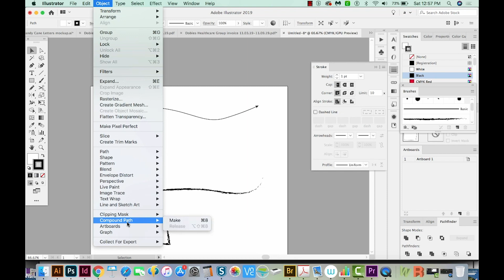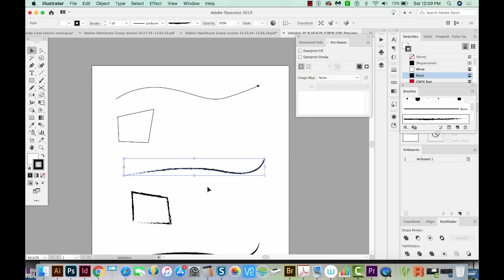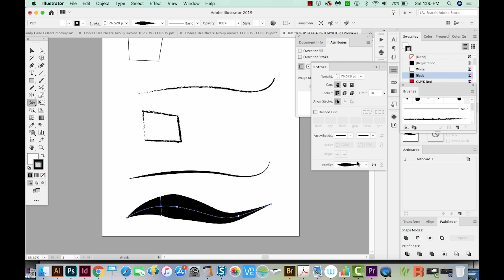How to Reverse Path Direction in Illustrator for After Effects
Pen tool path direction is important when you're creating After Effects animations. Learn how to reverse the path direction easily in Illustrator!